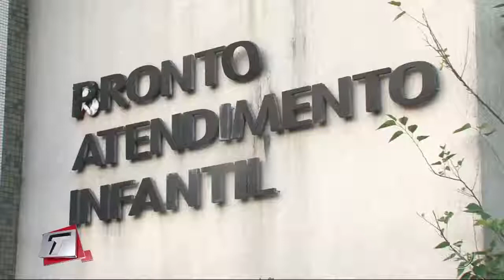Médicos pedem a valorização dos profissionais da saúde pública